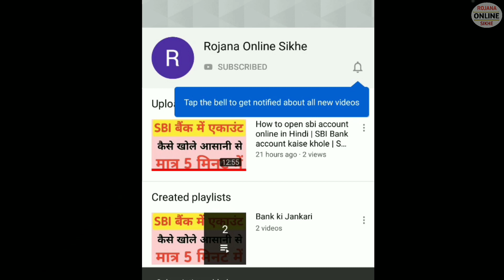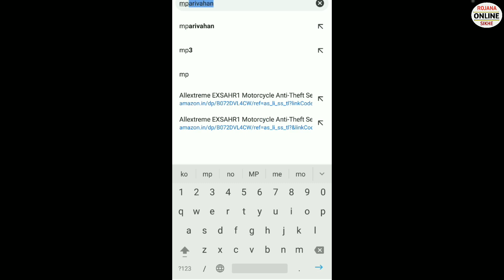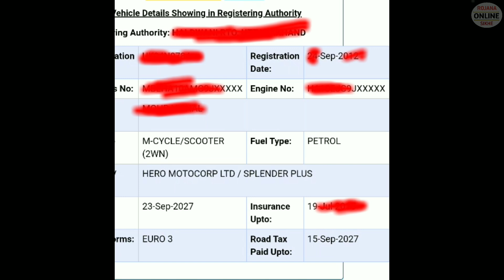How to check vehicle details with registration number | गाड़ी का असली मालिक कोन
how to check vehicle details with registration number - How to find owner of vehicle with plate number, How to get information of vehicle owner..

Your Qustions::
How to get vehicle owner details by registration number
How To Find Vehicle Details With The Registration Number
How to Find Vehicle Details by Number Plate OR Vehicle Owner Information
How To Trace Vehicle Owner Name by Vehicle Number (Top Free Methods)
how to know vehicle owner details by registration number/chassis no/engine no?

in my video you will find the old portal from which we used to put directly the vehicle registration number and we used to get details.